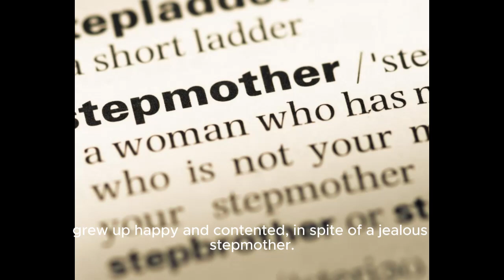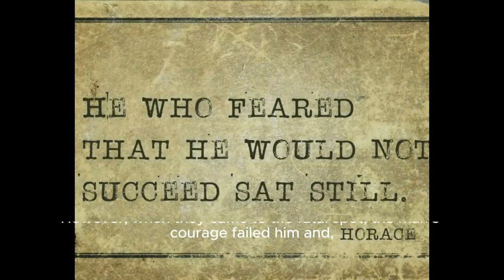Snow White and the Seven Dwarfs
Bedtime Story: Snow White and the Seven Dwarfs is an exciting journey into the world of fairy tales, where children can immerse themselves in exciting stories about the adventures of Snow White and the Seven Dwarfs. In this video you will find not only familiar songs and stories, but also new, interesting facts about the characters and their world. Together with the characters you can learn good values and have a fun and educational time.